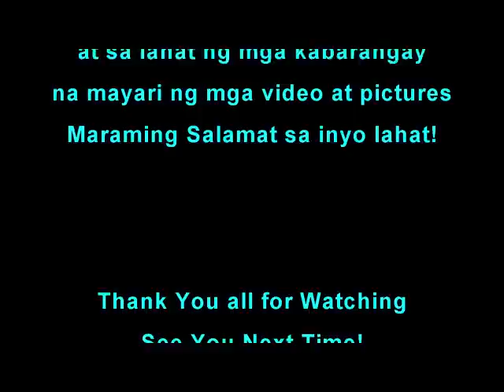Paul Artadi tribute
this is my Tribute Project:

this time my tribute is for Paul Artadi the Kid Lightning.

being part of our team BRGY. GINEBRA, i dedicate this video for you my man.
sa pagbibigay mo ng saya sa mga laro mo sa barangay, ay nabigyan mo ng ligaya ang aming puso.

this time magtatagpo tayo sa magkaibang team sa 2009 AFC season conference.

Goodluck to your team and to my team BGK.
sana next year amin ka ulet hehe...

credits:
sa lahat ng kabarangay na kinuhaan ko ng videos at pictures ni kid lightning ng walang paalam hehe, maraming salamat po sa inyong lahat!

Artist: Rob Thomas of matchbox20
Movie Soundtrack: Meet the Robinsons

ShanJaiLi production
Kellroi tribute project
and MNC family

All Right Reserve 2009
YouTube video